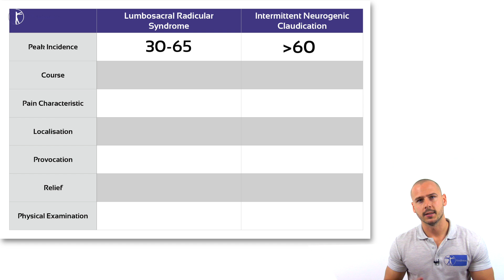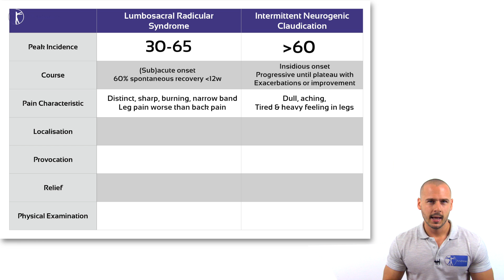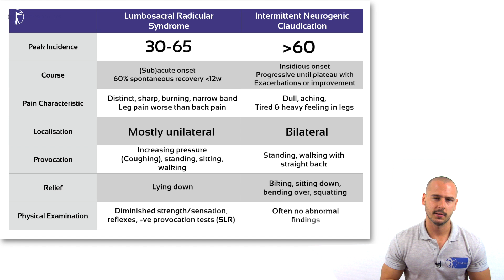Lumbar Radicular Syndrome vs. Intermittent Neurogenic Claudication/Stenosis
Neurological symptoms in the leg with associated low back pain can be a sign for both lumbar radicular syndrome due to disc buldge or a stenotic picture aka. intermittent neurogenic claudication. This video will guide you in how to differentiate between the two